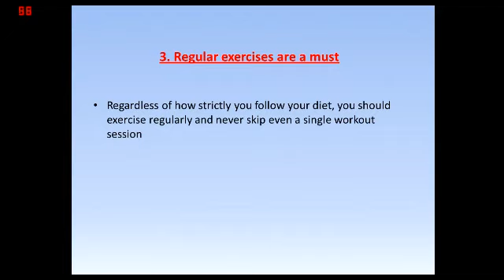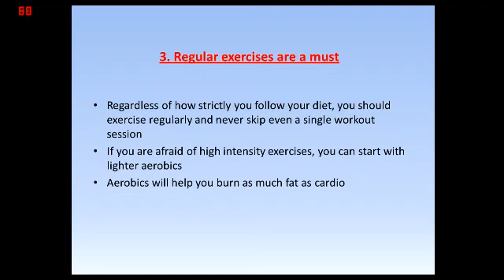How To Lose Weight : MUST SEE : 5 SUREFIRE TIPS !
One of the most common strategies people use to lose weight is to skip meals. Whilst reducing food intake is certainly an effective way to lose weight, having fewer meals is not the way to go. Many overweight people say, 'I don't know why I'm overweight, I only eat once or twice a day!' Unfortunately, this is exactly why they are overweight.

Having a mild calorie restriction is effective because if you consume less calories than you burn each day you will lose weight- simple! However, skipping meals forces the body to invoke its 'Anti-Starvation Response' because it thinks it is entering a famine.

As a result, the body slows the metabolism to preserve energy. It also increases cortisol output and cortisol is the most powerful catabolic hormone in the body, which means it goes around the body breaking down lean tissue, particularly muscle. A loss of muscle slows the metabolism even further.

By DemonFox287